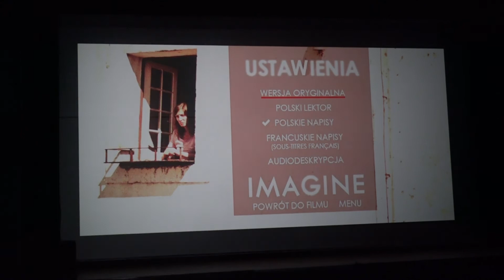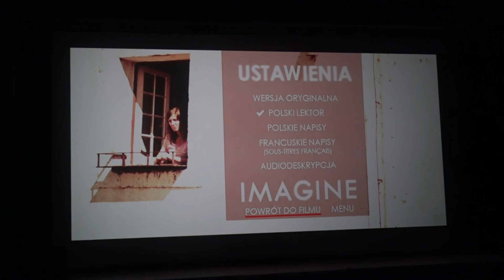Otwarcie windy GCK 19 12 2017 r